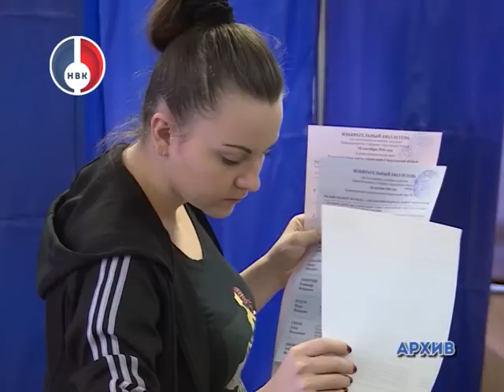Подготовка к выборам президента РФ